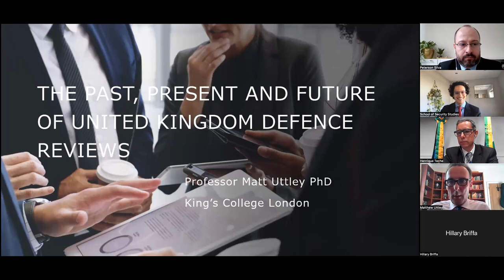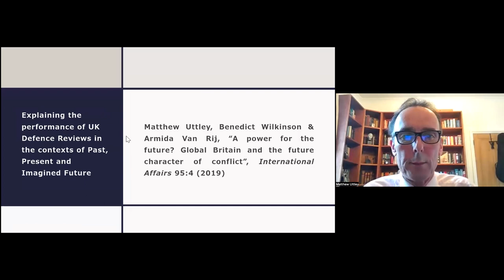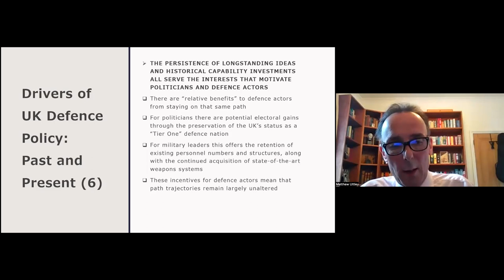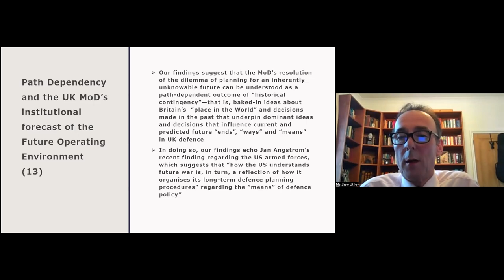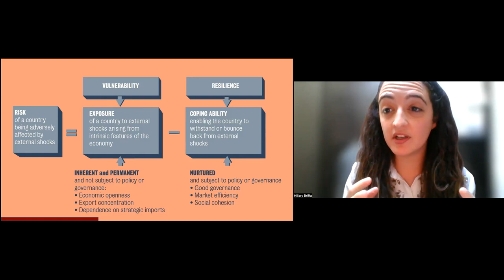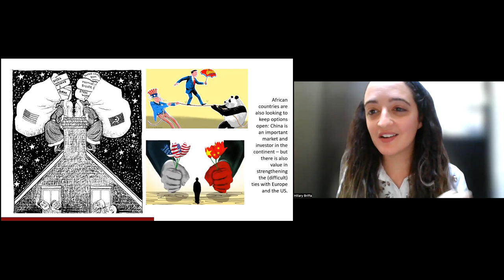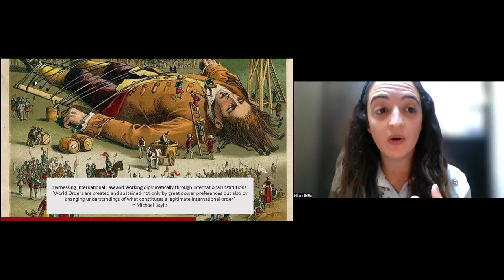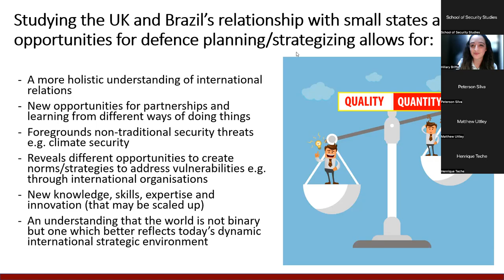Tackling Uncertainty? Best Practices & Challenges of Defence Planning & National Security Strategies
Planning for the future is a core activity of security and defence sectors worldwide. Yet, the contemporary security landscape is uncertain and complex in nature. Fast-paced technological advancements, transnational security challenges, economic constraints, climate crisis, and great power competition are a few challenges on the horizon.

Hence, decisions on planning, designing and deploying military forces have become one of the most complex activities in the contemporary world. Policymakers and military planners must apply defence scenarios and foresight methodologies, complex systemic mathematical models, capability-based methods, and whole-of-government approaches to effectively try and tackle uncertain futures while dealing with a growing need to integrate security sectors into national security strategies.

Yet, despite how future-oriented these defence sectors are, military organisations are conservative in nature. Innovations and significant changes tend to take a long time to take effect. Conversely, societies demand fast responses to rising challenges in the security landscape. There lies the paradoxical nature of national security strategies and defence planning. Despite efforts to prepare for the future, when immediate challenges rise, a society must tackle them with the security forces planned years before.

This webinar discusses the challenges of defence planning and designing national security strategies in the contemporary world. The panel intends to draw lessons, best practices and difficulties from the United Kingdom and small states’ experiences to support the Brazilian National Defence College.

The panel will address a few of these questions, such as:

What are the contemporary global challenges and trends in defence planning and national security strategies?
What strategies and methods do defence sectors use to balance constraint budgets and a changing security environment?
How does the United Kingdom tackle these challenges?
How do small states tackle these challenges?
Panellists:

Dr Hillary Briffa is Lecturer in National Security Studies and the Assistant Director of the Centre for Defence Studies at King’s College London, where she read for her Ph.D in War Studies, asking whether small states can have a grand strategy. She is also a founding member of the Centre for Grand Strategy, where she serves as the research lead for the Climate Change and International Order portfolio, and previously administered five editions of the annual summer school ‘The U.S., U.K., and World Order’ in partnership with the Clements Center for National Security at the University of Texas.

Professor Matthew Uttley has held the Chair in Defence Studies at King’s College London since 2005. He was formerly the Academic Adviser to the Commandant of the Royal College of Defence Studies (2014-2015), and Academic Director of the Policy Institute at King’s (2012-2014). He was previously the Head of the King’s Defence Studies Department and Dean of Academic Studies at the Joint Services Command and Staff College, Shrivenham (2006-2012). Before joining King’s in 2000, he held academic posts at the Centre for Defence Economics, University of York (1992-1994) and the Department of Politics, Lancaster University (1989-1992).

Moderation:

Peterson Ferreira da Silva is a Professor at the Brazilian Defence College (ESD) since 2018. Professor at the Brazilian Air Force University Postgraduate Course (UNIFA/PPGCA). PhD in International Relations (University of São Paulo). MSc in International Relations San Tiago Dantas (Unesp/Unicamp/Puc-São Paulo). Coordinator of the Centre for Defence Economics and Force Development (NCAD) since 2020. Associate researcher at the Brazilian Army Centre for Strategic Studies between 2016 and 2018.

Raphael Lima is a PhD candidate at the Department of War Studies. He received his MSc. in International Relations from the Interinstitutional Program San Tiago Dantas (São Paulo State University, Campinas State University and PUC-SP) in 2015; and received his bachelor’s degree in International Relations from São Paulo State University in 2012.

Institutional support

The event is part of a partnership between the Brazilian Defence College (ESD) and the King's College London School of Security Studies. The panel was organised jointly by ESD and KCL Latin American Security Research Group. The event also had institutional support from the Brazilian Air Force University (UNIFA) and the Brazilian research networks PROCAD-Astros and Pró-Defesa-Defense Economics.